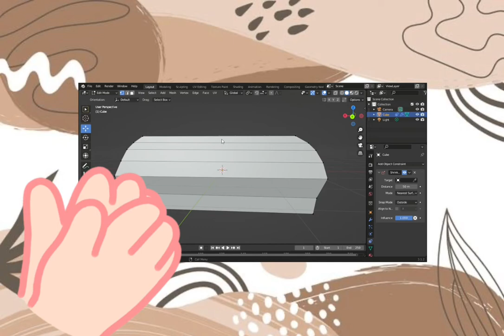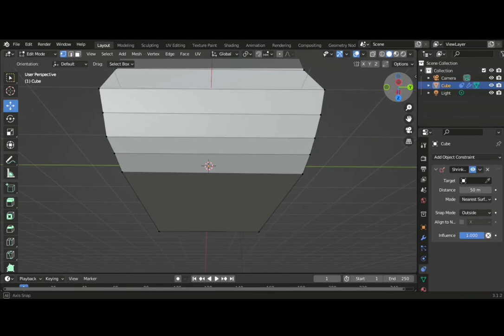Bekas Makanan (Fairuz Wan Mat 207209)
STE3621 Lukisan Teknikal